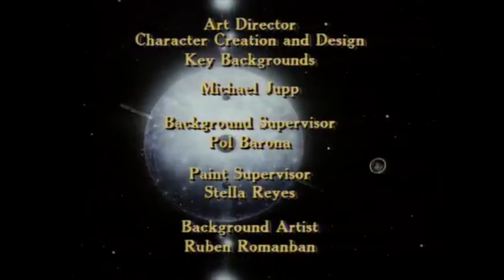💎 The Dreamstone Full Episode • The Knitted Balloon • Classic Animation • S01E03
In the magical Land of Dreams, the Dreammaker and his apprentices battle to protect the Dreamstone against the wicked Zordak, Lord of Nightmares

In this episode:

The Urpneys build a Knitted Balloon, to travel to the Land of Dreams while Zordrak travels there in his spiritual form to possess Amberley and steal the Dreamstone for Blob to collect. Rufus and Albert bring down the balloon, recover the Dreamstone and repel Zordrak.